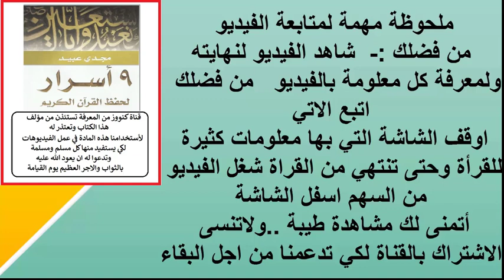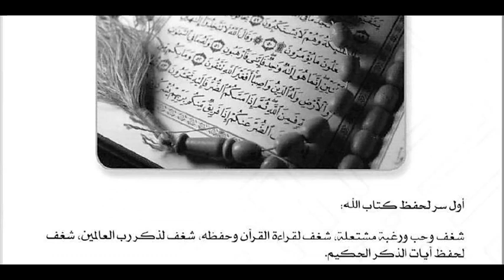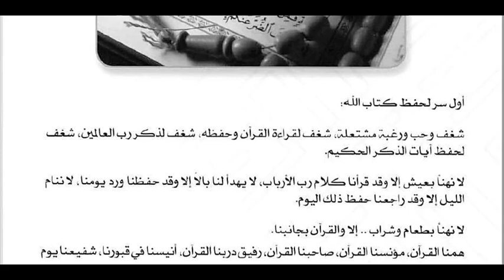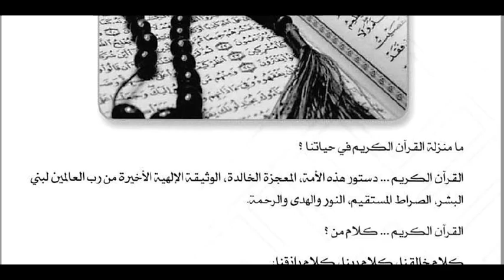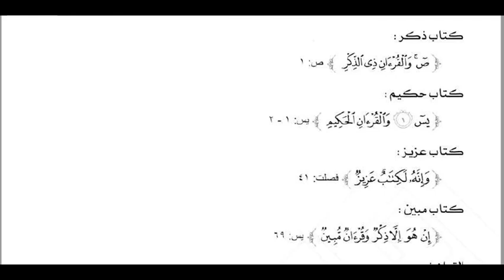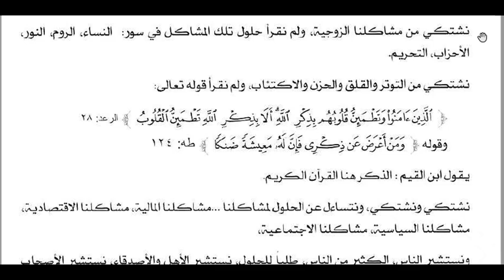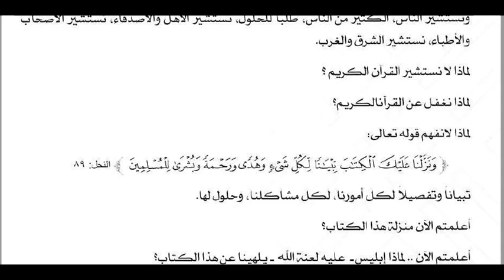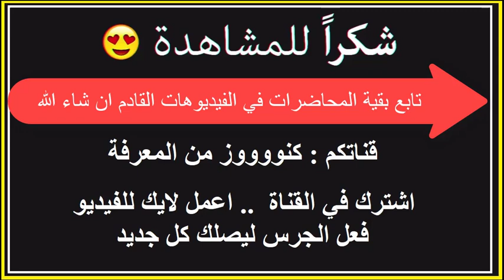أسرار حفظ القرأن الكريم | السر الأول لحفظ كتاب الله | الجزء الأول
القرأن الكريم هو الذكر الحيك هو شفاء لما في الصدور هو الحافظ في الدنيا والأخرة
لتحميل الكتاب بالكامل اليكم من هذا الرابط
حفظ كتاب الله القرأن الكريم ..هدف وغاية كل مسلم ومسلمة ..فكيف تفهم حفظ طريقة القرأن الكريم بكل سهولة وتنقل هذه الطريقة لكل من معك اولادك زوجتك جيرانك اصدقائك فالدال على الخير كفاعله
قرأت لك.. 9 أسرار لحفظ القرآن الكريم.. تعرف عليها - اليوم ... خيركم من تعلم القرأن وعلمه  ..افضل طريقة لحفظ القران الكريم